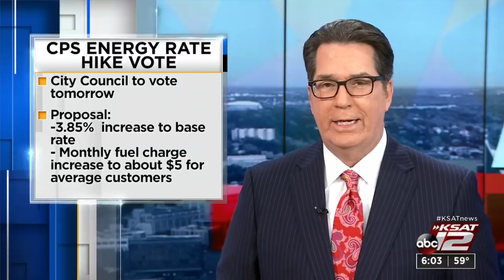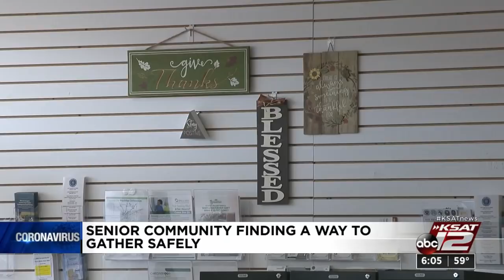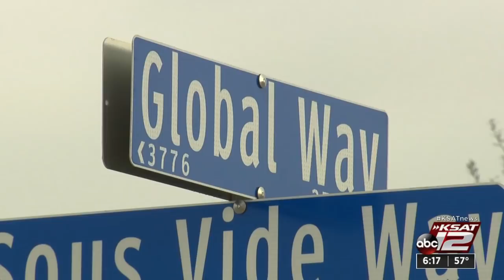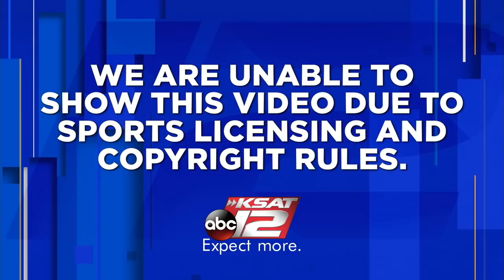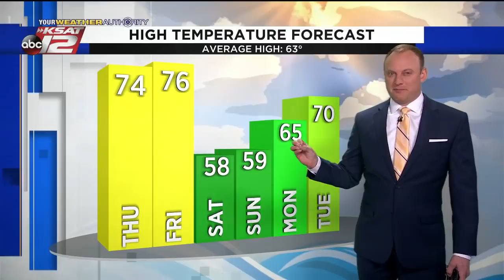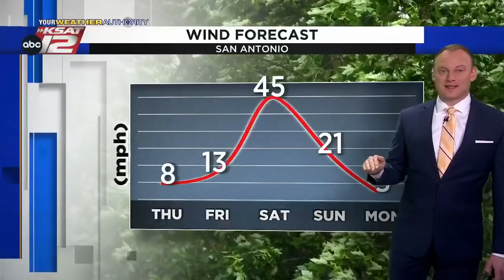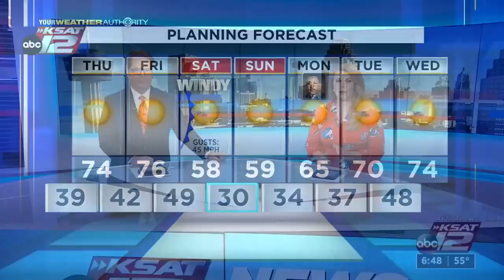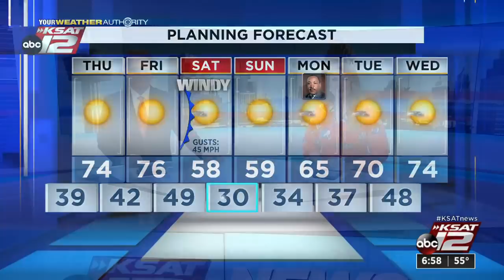KSAT 12 6 O'Clock News : Jan 12, 2022